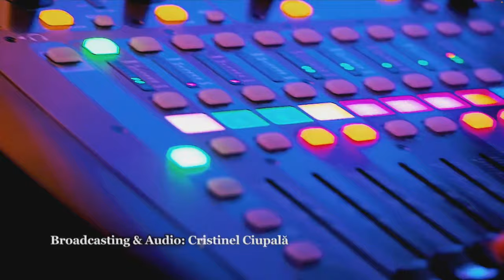„Haina de nuntă” - Pastor John Stelian (Vineri seara)